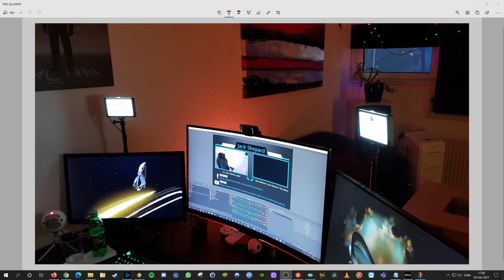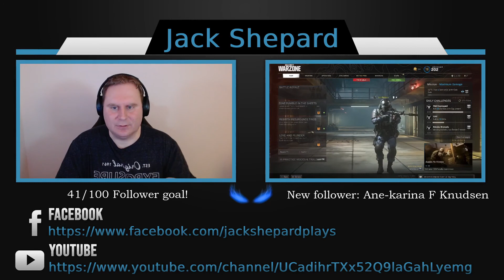New Neewer lights and future stuff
Please like follow/sub. The goal of my channel is to reach 100 followers/1000 subs!

Talking about future stuff for the stream and what is new in my setup. The lights are Neewer Dimmable 5600K LED.